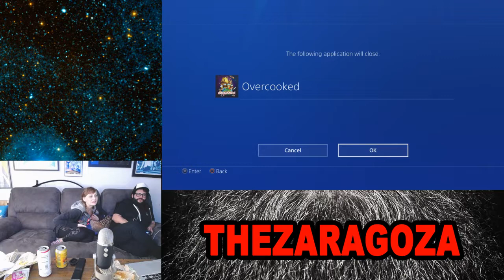Steve Zaragoza | BroForce | Stream 1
Hey everyone! This is a stream from TheZaragoza twitch channel where Steve plays BroForce. The stream was on 07/03/18 (dd/mm/yy).